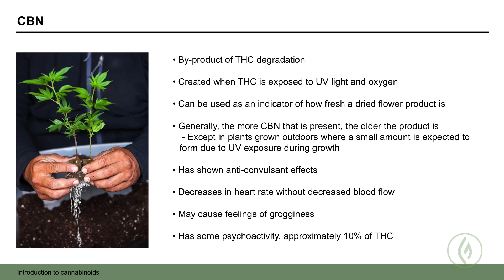Understanding Cannabinoids: What is CBN? Samantha Miller / Green Flower Cannabis Fundamentals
You've heard about THC and CBD, but what is CBN?

Biochemist and cannabis expert Samantha Miller sheds light on the lesser-known cannabinoid CBN.

Often thought of as merely a by-product of degraded THC, researchers are starting to uncover its potent healing and therapeutic qualities, including the ability to decrease heart rate without decreasing blood flow and other surprising findings.